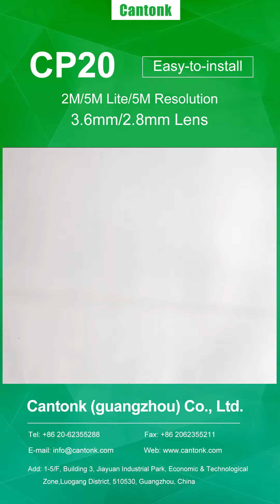CP20-----Let's learn how to install it together.